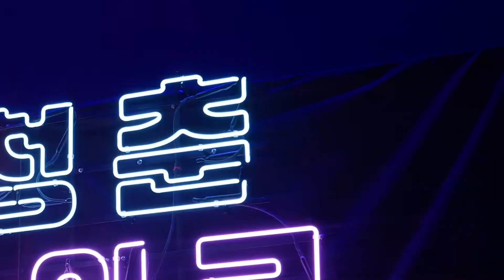에스투매직 (S2Magic) - 청춘마법사(마술) | 문화가 있는 날 청춘마이크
- 팀명: 에스투매직 (S2Magic)
- 팀원: 정병구(대표자/비둘기마술,일루젼마술, 팔러매직),  이영규(코메디마술,마임)
- 팀소개: 화려함, 웃음 그리고 감동이 있는 에스투매직입니다.
- 공연명: 청춘마법사
- 공연 소개: 3명의 마술사들이 선보이는 다양한 색깔의 마술공연으로 청춘마법사들의 화려한 퍼포먼스부터 웃음과 감동 까지 있는 공연

[청춘마이크는?]

열정과 재능이 넘치는 대한민국 젊은 예술가들에게 ‘문화가 있는 날’ 무대에 설 기회를 마련하여 청년들의 꿈을 키우고 전문성을 가진 예술가로 성장할 수 있도록 지원하는 사업입니다.

만 19세~34세 청년예술가를 대상으로 학력, 경력, 수상 이력에 관계없이 공모 · 선정하여 공연 경비 및 운영시스템을 지원합니다.
청년예술가는 전국 다양한 장소(길거리, 야외광장, 전통시장, 박물관 등)를 찾아 시민들에게 수준 높은 공연을 선사하며, 지역문화진흥원은 권역별주관처와 전문 운영기획사를 통해 청년예술가의 활동을 체계적으로 관리, 운영합니다.

주최: 문화체육관광부: 지역문화진흥원